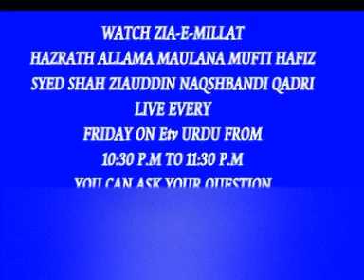Sarkaar se ummati ka taaluq kaisa hona chahiye